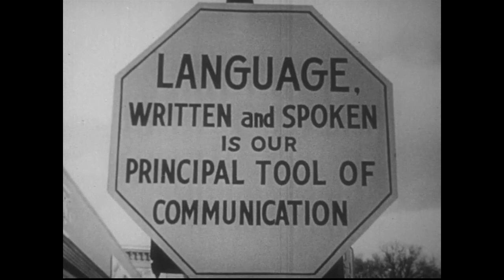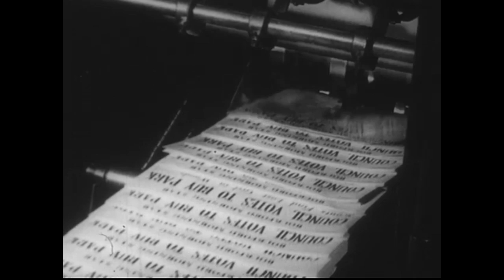Let Me Be Misunderstood (music video)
music video by Noah Oberließen using archival footage

lyrics:
Don’t ask me how I feel,
don’t ask me what I mean.
You think it’s wicked to conceal,
but why should I reveal the hand I’m holding?
I wouldn’t show it if I could.
Let me be misunderstood.

The future is unknown,
I leave the spaces blank.
You want my message to be shown,
but how can I alone decide the meaning?
Who said transparency was good?

The wheels of my mind keep turning,
who knows the destination.
The truth is a moving target
and there is no final station.

I am the wolf of every wood.

Credits
Vocals: Noah Oberließen
Piano: Noah Oberließen
Written and composed by Noah Oberließen